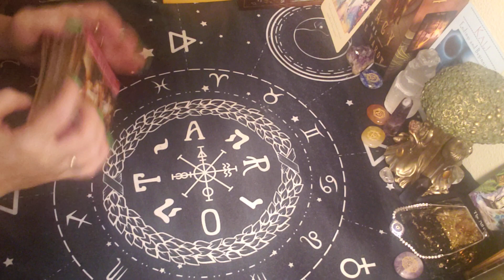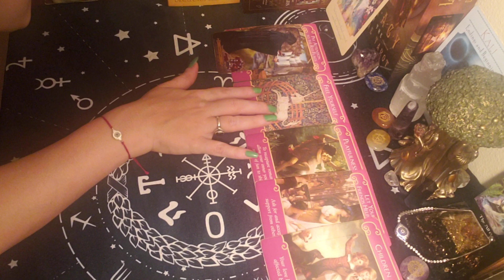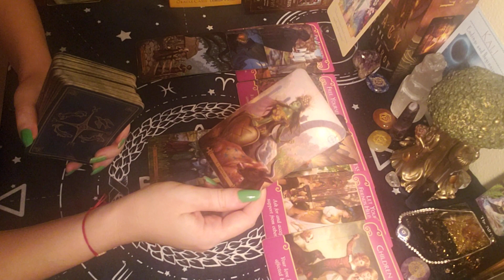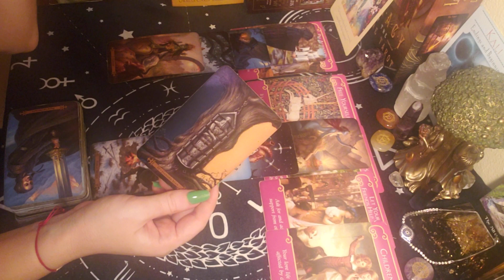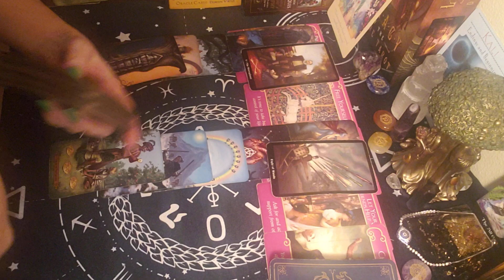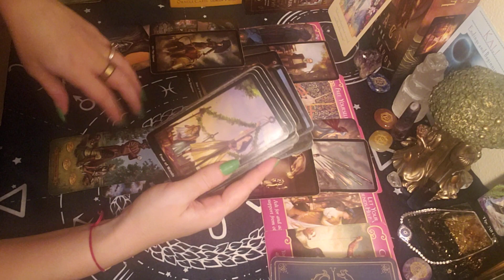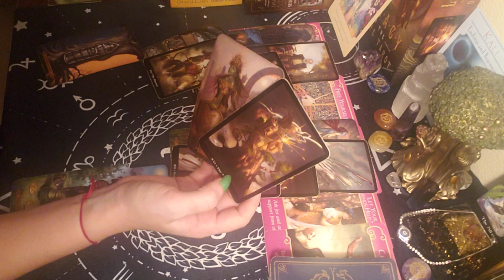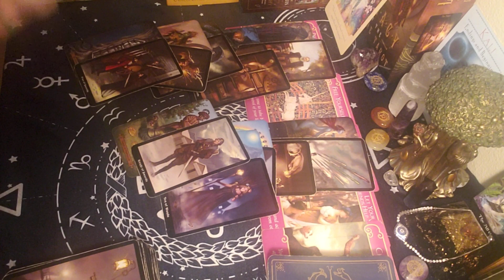Gemini: May 2020 Love Reading! Guilt & remorse! Let's make it work!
The turnaround is 5 days after payment is made.
30 Minute video Reading  at a price of $40
60 Minutes Tarot & Birth Chart Reading combo: at price of $100